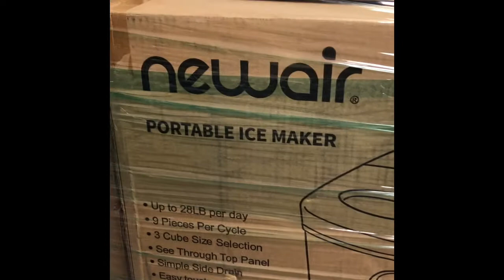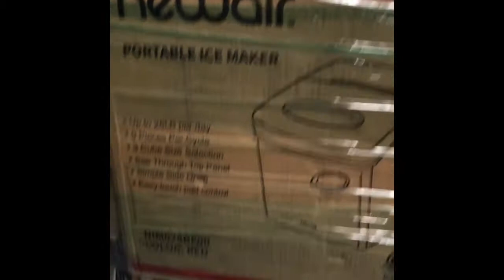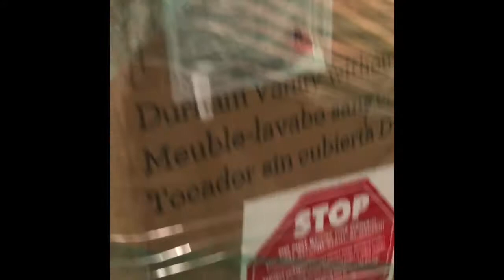Pacas a buen precio en Phoenix Az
10640 N 28 Th Dr suite C -103